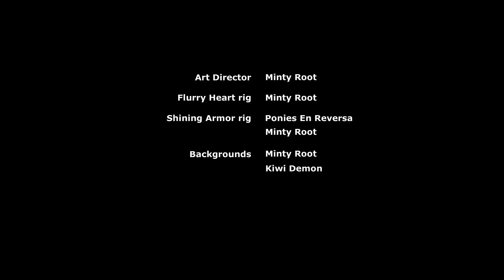My Little Pony: Overture to Season 6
To celebrate the announcement of the new royal character of My Little Pony, season 6, here's a clip Hasbro doesn't want you to see.

Animated by Minty Root.
Special thanks to Corpulent Brony for the help with the music.

Please don't take it too seriously.